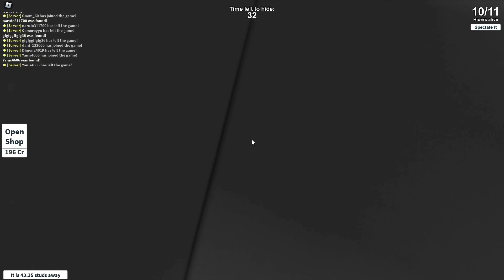😱Прячусь от него... | Hide and Seek Extreme | Roblox